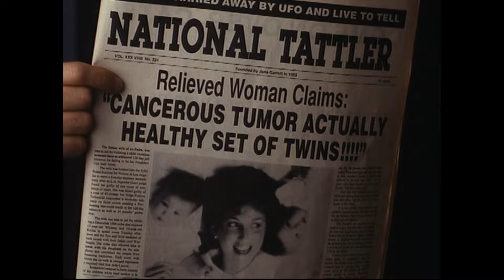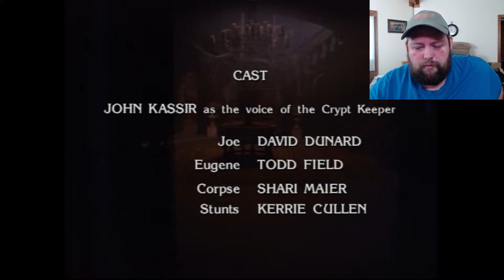What happens when two CRAZY PEOPLE fall in love! Tales from the Crypt ep 18!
In this episode, we travel to a kooky couple that end up in quite the tricky situation!